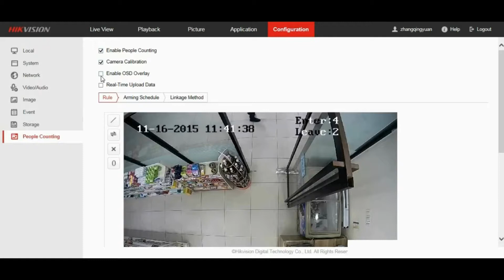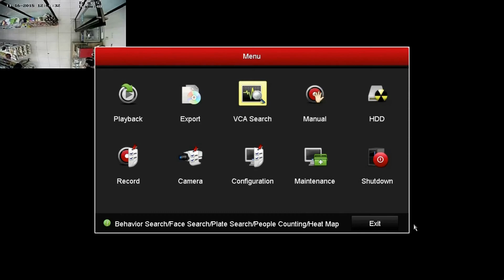How to configure Hikvision product people Counting function